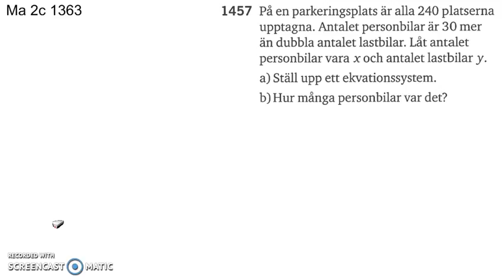Matematik 5000 2a Kapitel 1 Ekvationssystemet Tillämpningar och problemlösning 1457